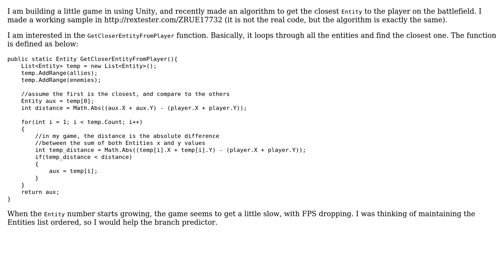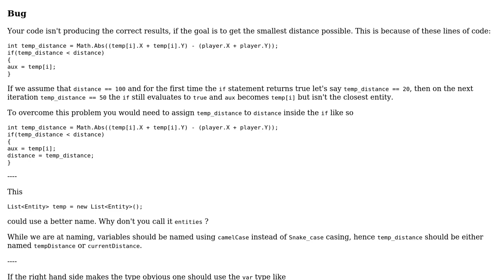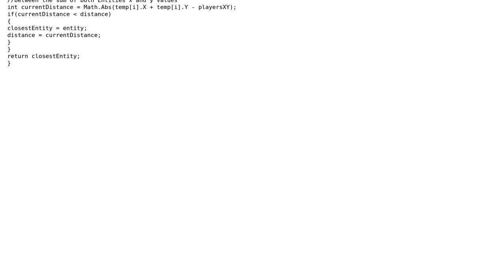Code Review: Get closest Entity from the Player on a 2D battlefield (3 Solutions!!)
Code Review: Get closest Entity from the Player on a 2D battlefield

With thanks & praise to God, and with thanks to the many people who have made this project possible! | Content (except music & images) licensed under CC BY-SA | Music | Images & others | With thanks to user Zebraman user janos user Jamal user Heslacher user Artur Trapp and the Stack Exchange Network Trademarks are property of their respective owners. You are responsible for your own actions.